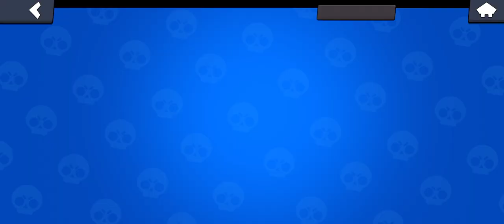voltda mega boyets buldik